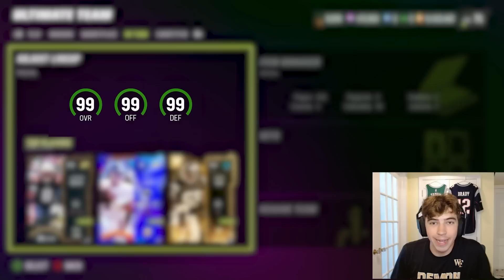Best Theme Team In Madden's History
Best Theme Team In Madden's History in madden 23 ultimate team golden tickets 99 overall team millions of coin making and more pack openings